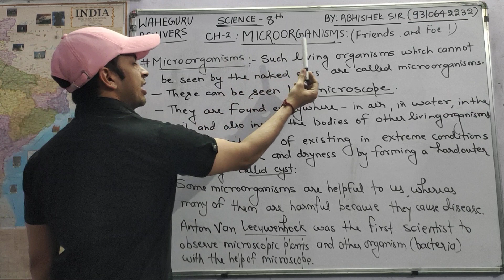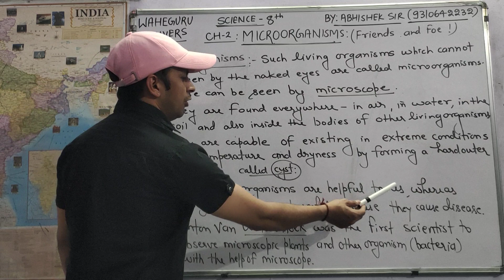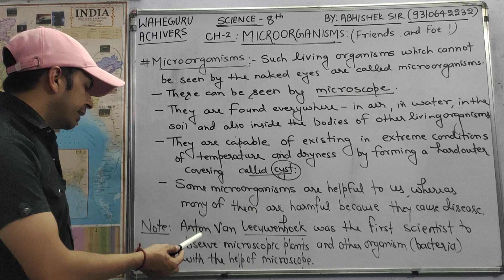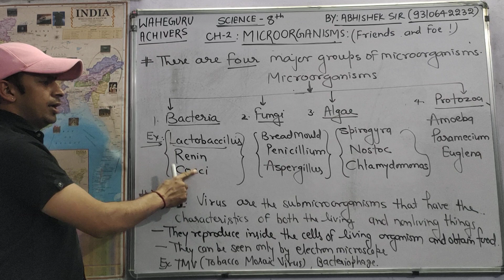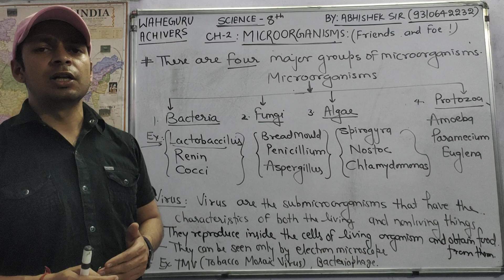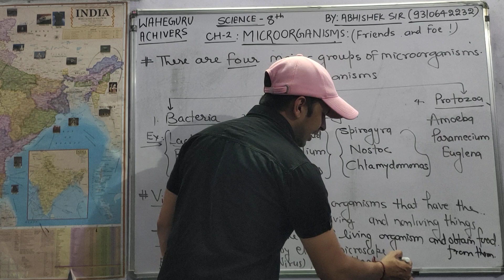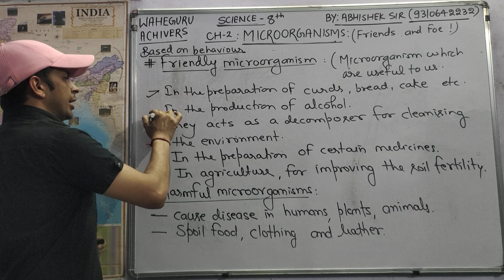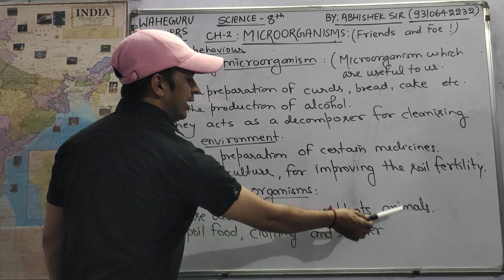Science 8th Ch _2 Microorganisms ( Friends and foe !)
Definition and classification of microorganisms .